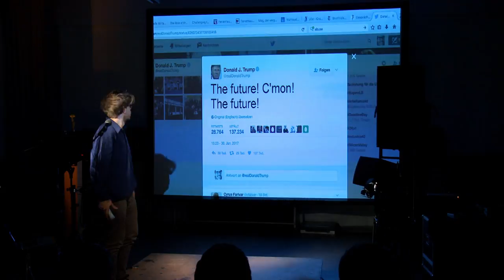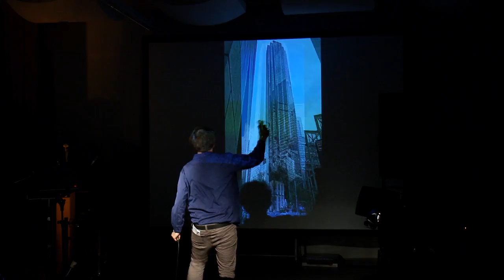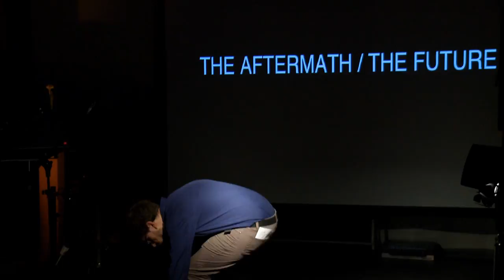MAKE MIDI GREAT AGAIN - SeaM Weimar - 02102017